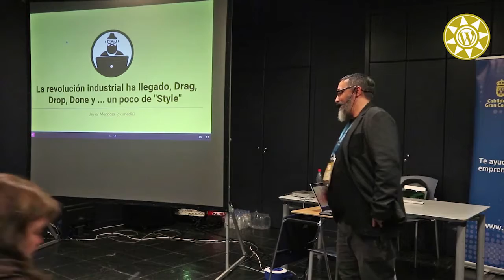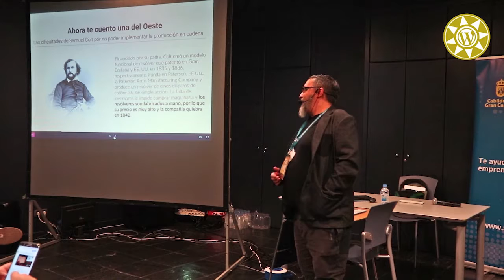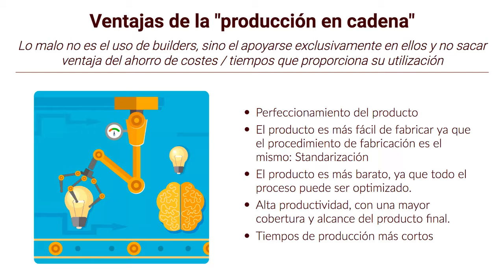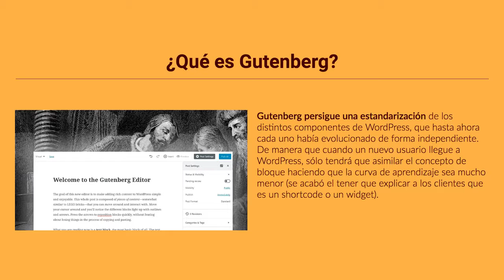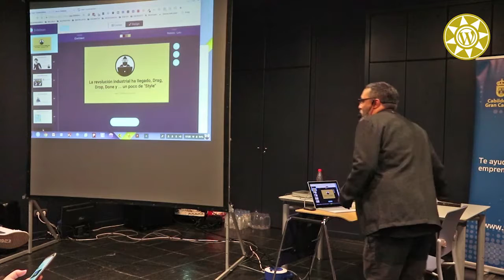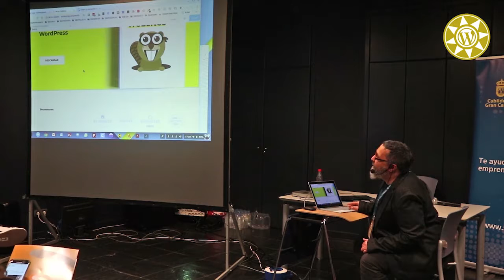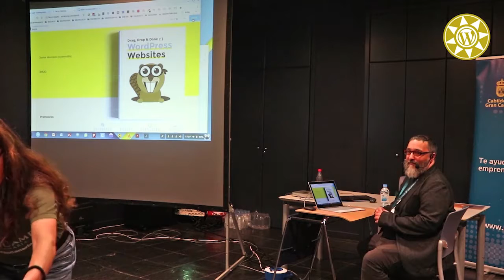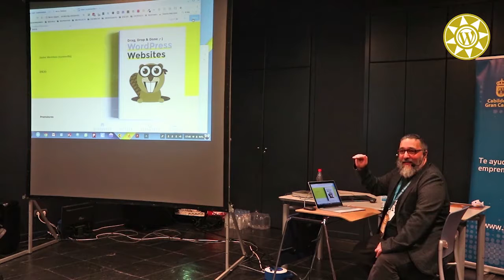Javier Mendoza: La revolucion industrial ha llegado, drag, drop, done y …un poco de style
La revolución “industrial” ha llegado, el mundo de los builders ya estaba en plena ebullición, pero con la entrada de algunos nuevos, como Elementor o incluso el propio Guttemberg, la temperatura parece que ha subido al máximo. La intención de esta charla es por un lado hacer un breve repaso y pequeña comparativa de los builders más destacados y sus características y por otro enseñaros el que me tiene enamorado: Beaver Builder.
Beaver builder es un auténtico todo terreno, en el que (desde mi humilde entender) dos mundos tan antagónicos y tradicionalmente “enfrentados” como son el de desarrolladores o frontenders y builders, pueden por fin, darse la mano. Y que mejor forma de enseñar la potencia y calidad de código que podemos conseguir que con una demo real al mas puro estilo: Drag, Drop, Done 😉